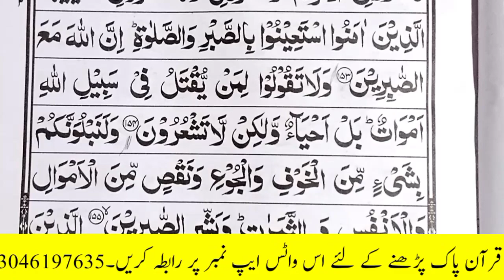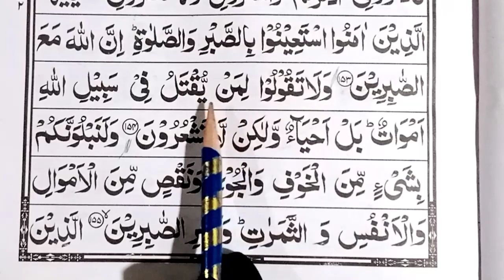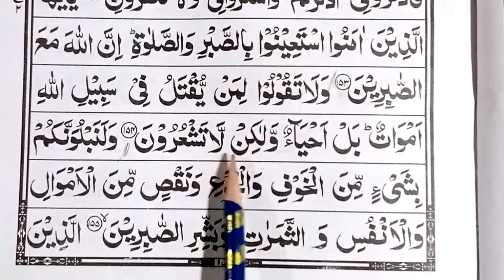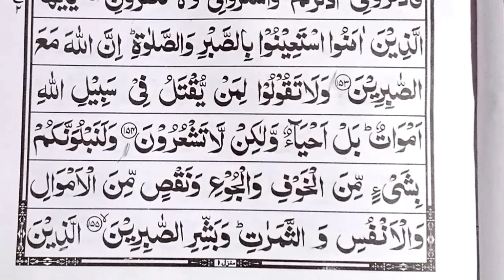Surah Al Baqarah - Verse 154 | Learn Quran online with Tajweed | Hindi/Urdu